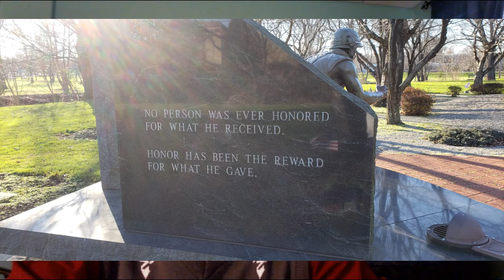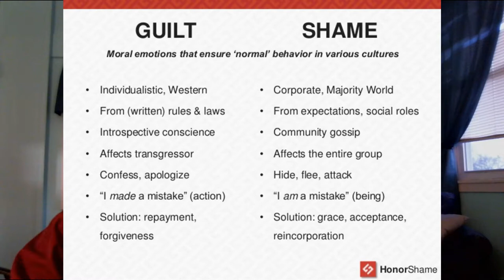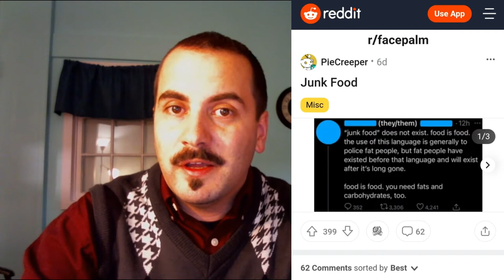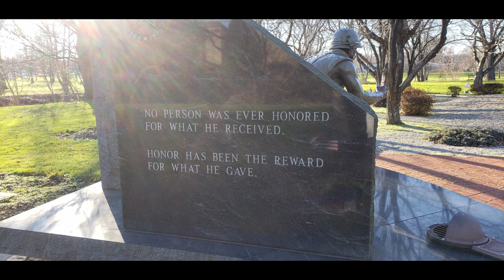True Honor: What the Woke Don't Get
Reflecting on recent events, particularly in light of Pearl Harbor Day this week.  A quote on a memorial got me thinking about how this generation does not understand true honor.  Instead, the leftwing, PC authoritarian, woke, identitarian, intersectionalist, social justice warrior, neo-Marxists are ushering in a twisted version of honor-shame cultural dynamics.

For more:
If you want a sampling of what I'm talking about regarding Evergreen University, check out Benjamin Boyce's expose.  Here's a good episode to demonstrate their "emotional labor"

If you would like to support the work I do, you can send a donation via Google Pay or PayPal using or mail Andrew Rodriguez, PO Box 1364, Pottstown, PA 19464.  God bless!